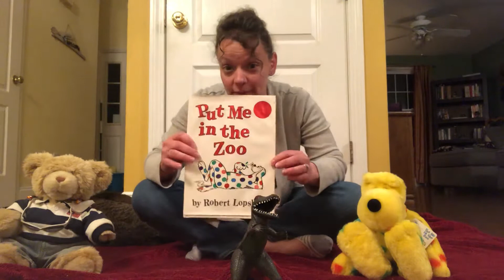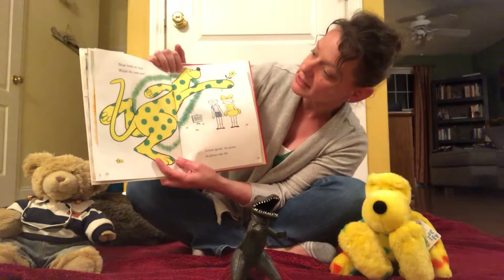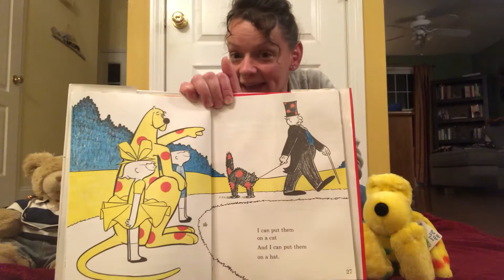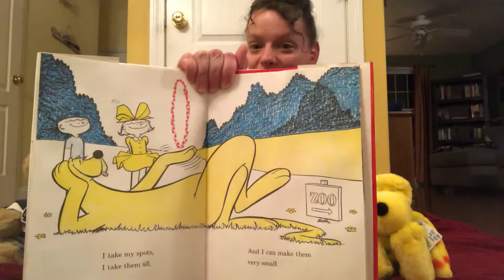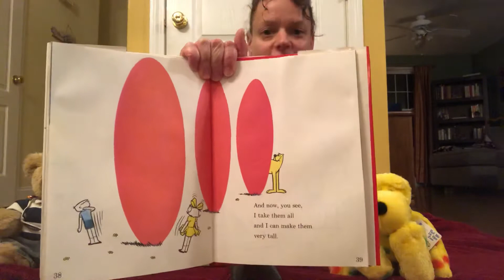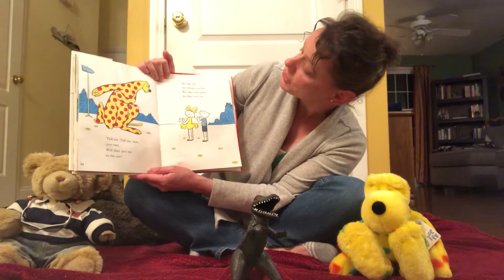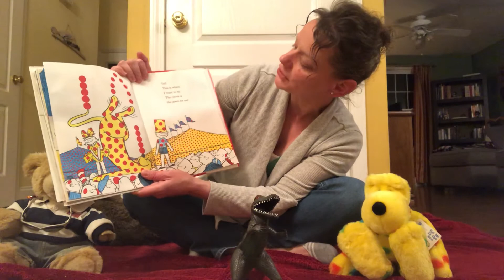Put Me in the Zoo by Robert Lopshire